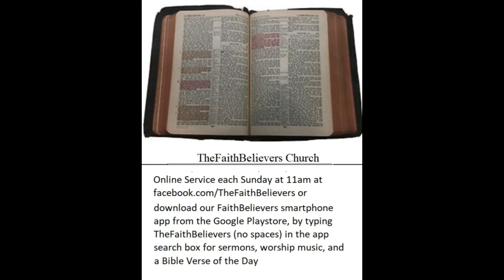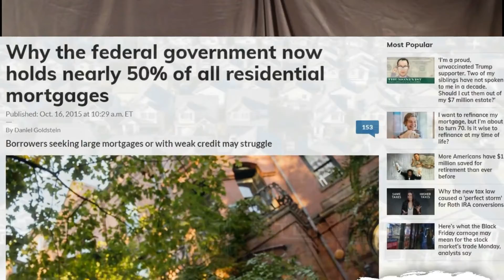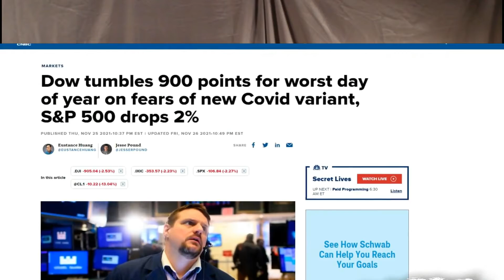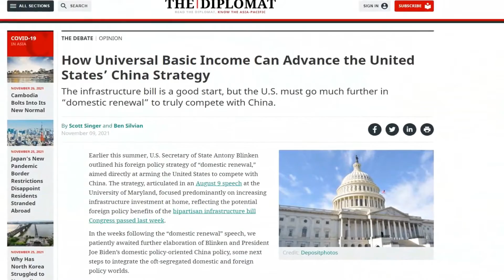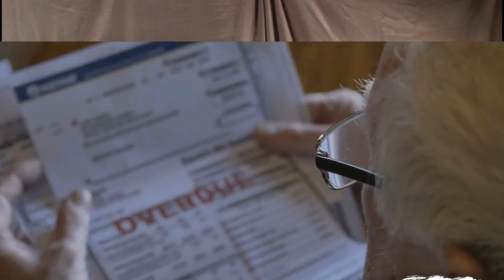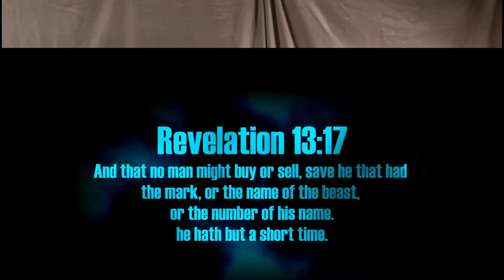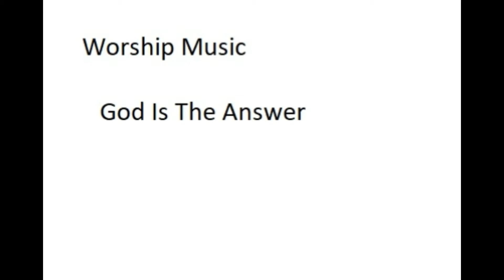Nimrod's Tower Rebuilt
Sermon based on Revelation 13:17